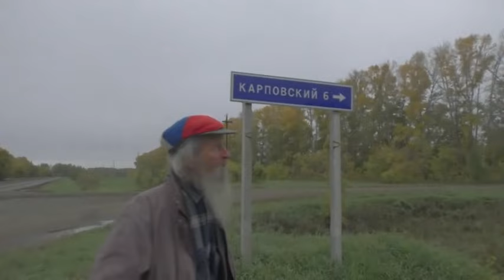Село Карповка, Тюменцевский район, где я родился в субботу. Саврулин Яков. 01. 10. 2023